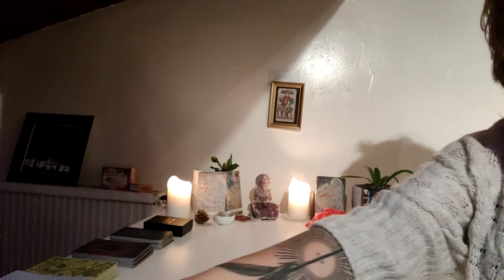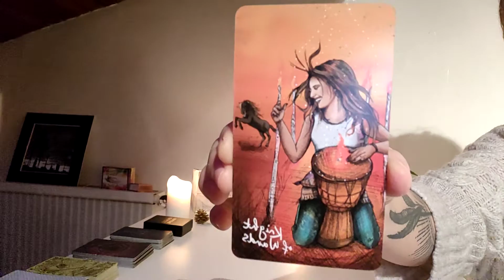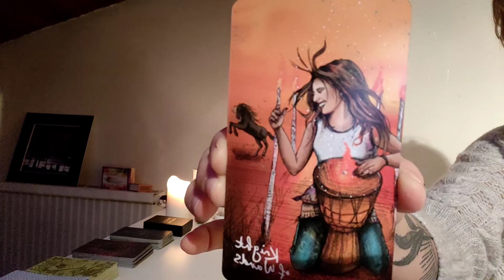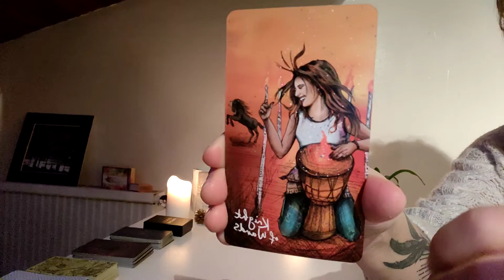🌟la matinale🌟 fais toi plaisir 😜